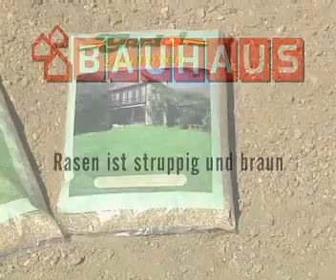Rasen anlegen – so geht’s richtig | BAUHAUS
Lernen Sie, wie Sie Ihren neuen Rasen anlegen! Die BAUHAUS Profis zeigen Ihnen in einer Schritt-für-Schritt Anleitung, wie es geht.

0:16 Die Vorbereitung
1:58 Rasen ist struppig und braun
3:00 Aussaat
3:59 Rasenpflege
4:35 Hartnäckige Unkräuter im Rasen
5:12 Rasen nicht dicht genug
6:15 Fransiger Rasen
6:36 Rasen ist struppig und braun

Beschreibung

Rasen anlegen will gelernt sein! Damit Sie lange Freude an Ihrem Rasen haben, zeigen wir Ihnen in diesem Video außerdem, wie Sie Ihren Rasen pflegen.

1. Rasen anlegen – Die Vorbereitung (0:16)

Vor der Aussaat muss der Boden umgegraben werden. Lockern Sie den Boden durch Grubbern auf, sobald er getrocknet ist. Entfernen Sie so viele Steine wie möglich. Störendes Lehmige Böden benötigen pro 100 Quadratmeter ein bis zwei Kubikmeter Sand zum Abmagern. Auch Hummuserde verbessert die Qualität des Bodens. Arbeiten Sie die Materialien gut in den Boden ein. Stellen Sie ein leichtes Gefälle zum Rand her, damit sich keine Pfützen bilden. Nun muss der Boden entweder mit einer Walze oder durch Antreten leicht verdichtet werden. Haken Sie den Boden noch einmal ab, um Steine und Unkraut zu entfernen und Steinklumpen zu zerkleinern. Ein geeigneter Rasendünger gibt dem Rasen Kraft zum Wachsen.

2. Rasen ist struppig und braun (1:58)

Es gibt verschiedene Rasentypen, die unterschiedliche Bedürfnisse befriedigen. Wer spielende Kinder oder Hunde Zuhause hat, sollte auf einen robusten, strapazierfähigen Rasen setzen. Zierrasen für Repräsentationsflächen ist weniger belastbar und erfordert eine intensive Pflege. Schattenplätze benötigen einen speziellen Schattenrasen. Die Grassorten haben sich auf das Leben unter Bäumen angepasst. Sie benötigen allerdings eine extra Bewässerung und müssen öfter gedüngt werden.

3. Aussaat (3:00)

Grundsätzlich können Sie das ganze Jahr über Gras aussäen. Der ideale Zeitpunkt ist allerdings im späten Frühjahr. Mischen Sie das Saatgut mit der doppelten Menge Sand und streuen Sie es gleichmäßig aus. Haken Sie das Saatgut 1 bis 2 cm tief ein. Wässern Sie die Fläche mit einem feinen Rasensprenger, damit das Saatgut nicht wegschwimmt. Vermeiden Sie unbedingt, den Rasen in dieser Zeit zu begehen. Ab zehn bis zwölf Zentimeter Halmlänge können Sie zum ersten Mal mähen. Der Boden muss dafür trocken sein. Nach zwei Wochen sollten Sie den Rasen nachdüngen.
4. Rasen pflegen (3:59)

Rasen neu anlegen ist das Eine. Danach gilt es, den Rasen richtig zu pflegen, damit sich der Aufwand gelohnt hat. Je häufiger Sie mähen, desto dichter und schöner wird Ihr Rasen. In der Hauptwachstumszeit mähen Sie am besten ein bis zwei Mal pro Woche. Beachten Sie beim Düngen bitte die Herstellerangaben des jeweiligen Rasentyps.

5. Hartnäckige Unkräuter im Rasen (4:35)

Bei sehr hartnäckigen Unkraut-Gewächsen bleibt Ihnen nur die Möglichkeit, diese auszustechen. Wir raten Ihnen, präventiv vorzugehen, da die Ursache oft Nährstoffmangel, Schattenlage oder eine zu hohe Bodenverdichtung ist. Düngen Sie Ihren Rasen regelmäßig mit phosphorarmen oder phosphatfreien Rasendüngern. Diese verdrängen die Unkräuter und den Klee und Sie erhalten ein edles Rasenbild.

6. Rasen nicht dicht genug (5:12)

Wenn Sie schlechte Bedingungen vorfinden, die sich durch Düngen allein nicht verändern lassen, ist eine Regenerationskur angesagt:

• Belüften Sie den Boden
• Vertikutieren Sie Ihren Rasen
• Haken Sie den Rasenfilz sorgfältig ab
• Stechen Sie 200 Löcher pro Quadratmeter mit der Grabgabel ein
• Streuen Sie gewaschenen Flusssand auf
• Verteilen Sie Hummus oder Blumenerde auf der Oberfläche
• Sähen Sie Rasensamen nach
• Wässern Sie den Rasen intensiv

7. Fransiger Rasen (6:15)

Wenn Sie mit fransigem Rasen zu kämpfen haben, könnte es sein, dass das Messer Ihres Rasenmähers stumpf ist. Es ist allerdings auch möglich, dass Ihrem Rasen die Nährstoffe fehlen. Hier empfehlen wir ebenfalls die oben beschriebene Intensivkur.

8. Rasen ist struppig und braun (6:36)

Die Ursache hierfür kann zu seltenes Mähen sein. Fangen Sie an, den Rasen regelmäßig zu mähen: Am besten zwei Mal, mindestens ein Mal die Woche. So sollte sich Ihr Rasen schnell erholen.

BAUHAUS wünscht viel Erfolg beim Rasen anlegen und Rasen pflegen! In unserem Ratgeber finden Sie nützliche Tipps zum Rollrasen verlegen:

Alle benötigten Materialen und eine fachkundige Beratung finden Sie in gewohnter Qualität in Ihrem BAUHAUS Fachcentrum.